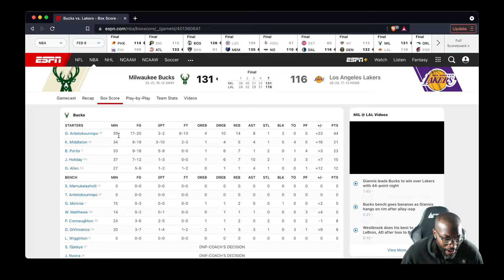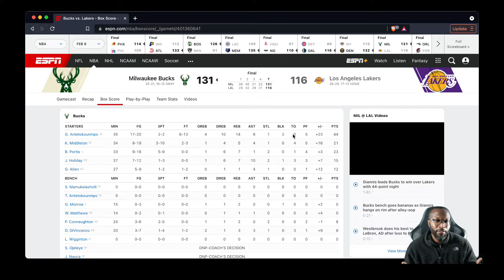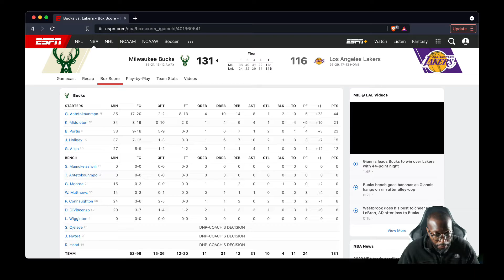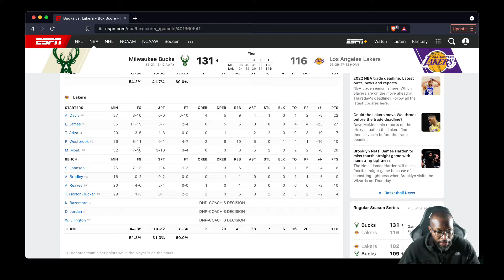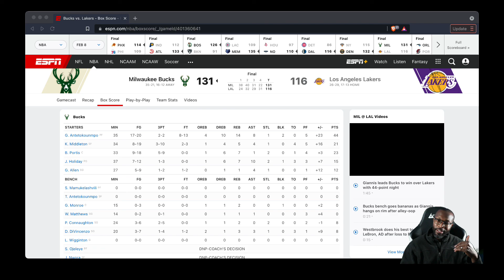Milwaukee Bucks DESTROY Los Angeles Lakers in LA LOL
Giannis Antetokounmpo scored 44 points on 17-for-20 shooting, and Bobby Portis had 23 points with five 3-pointers in the Milwaukee Bucks' 131-116 victory over the Los Angeles Lakers on Tuesday night.